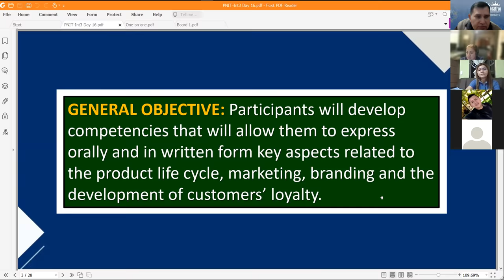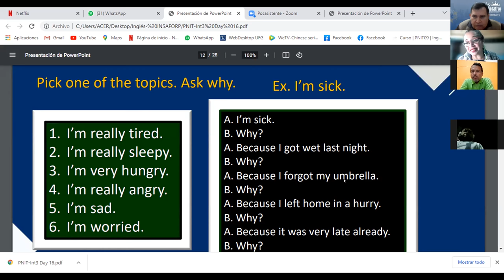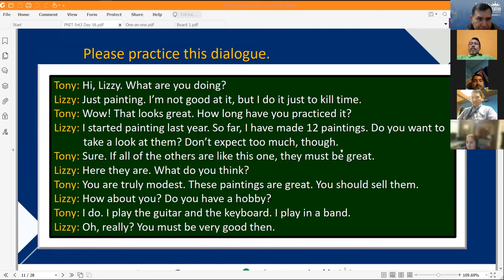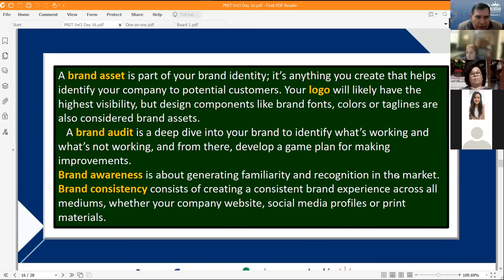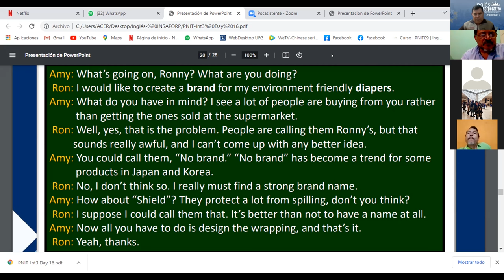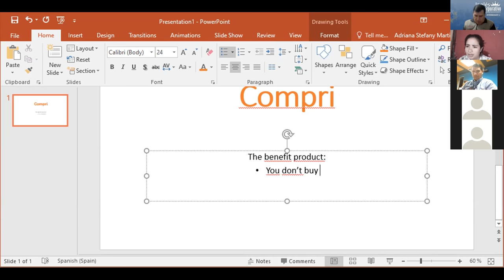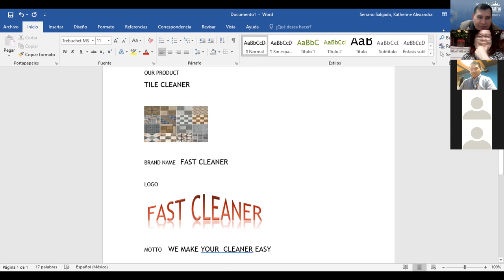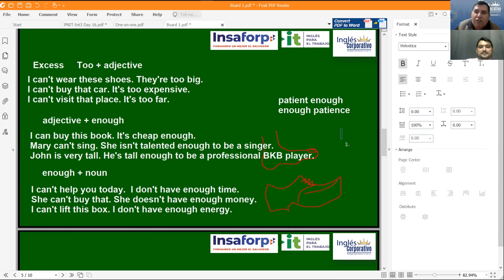Ingles Corporativo-Videoconferencia #16. Basics of Branding.